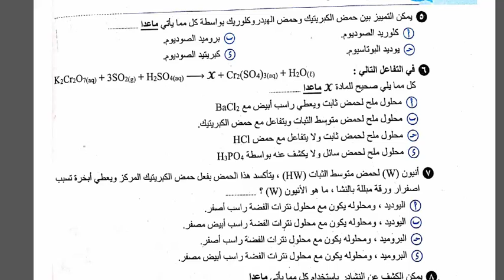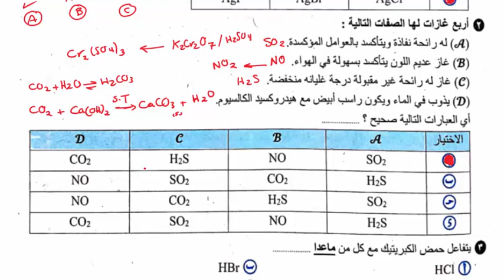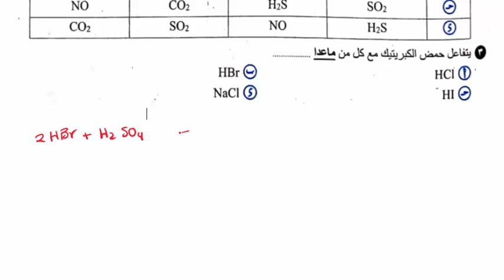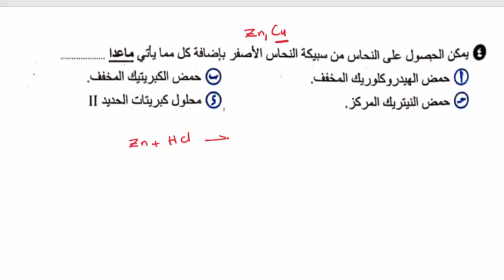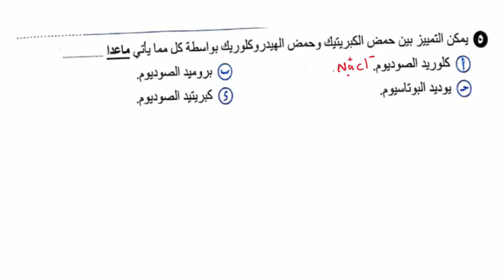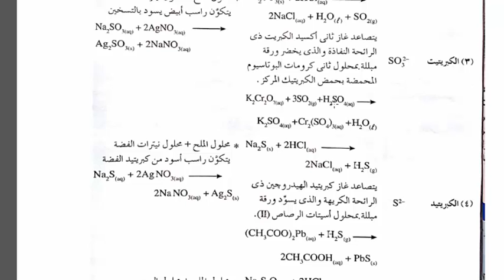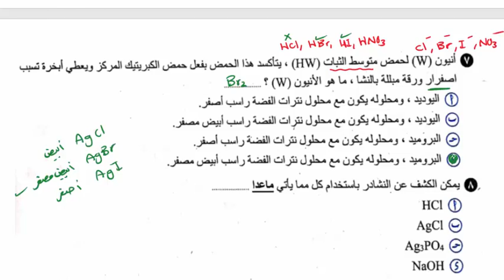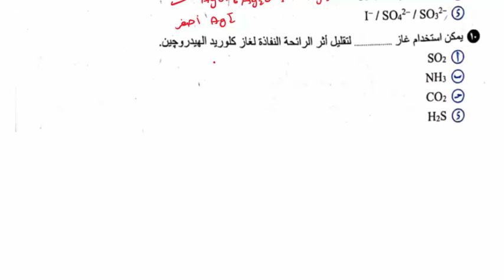حل بوكليت 12 _كتاب الوافي_التحليل الكيميائي_كيمياء3ث_مراجعة نهائية 2021_نظام الاوبن بوك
حل البوكليت 12  من الباب الثاني ( التحليل الكيميائي ) من كتاب الوافي مراجعة نهائية - دفعة التابلت 2021 -